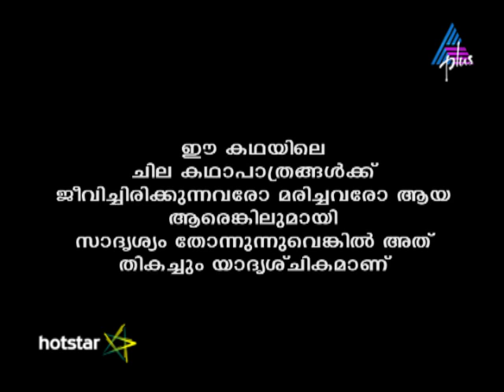Kadamattathu Kathanar Episode 141 20-09-16